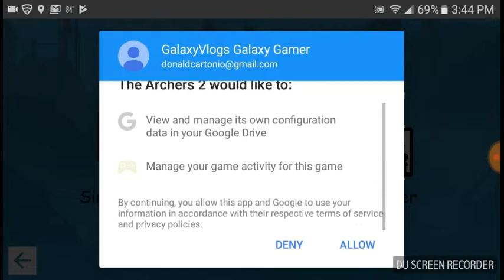Funtime Foxy Plays Archers 2